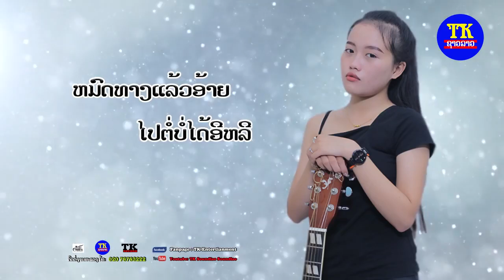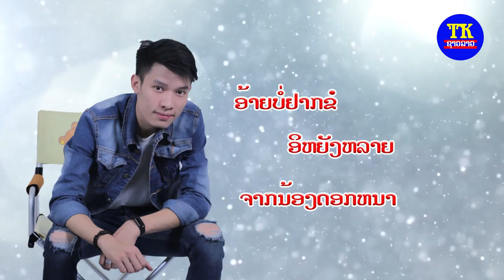ຂອບໃຈເດີ່ອ້າຍ ສົງກາ ແລະ ຊີນ້າ ຄາລາໂອເກະ, ขอบใจเดีอ้าย คาราโอเกะ, Khop chai der aiy karaoke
TK entertainment
News star